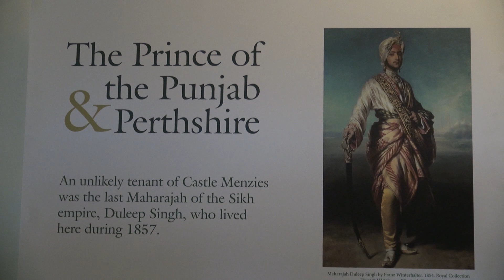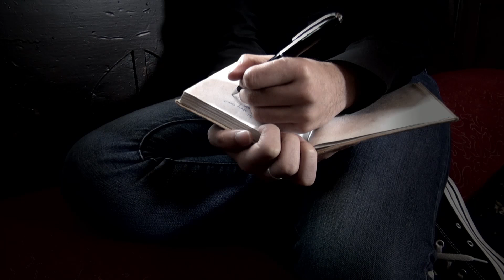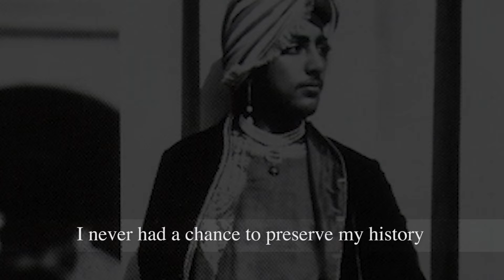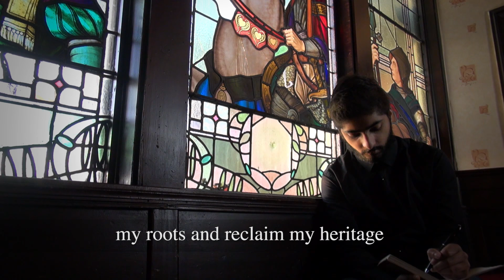Panjab Connections: Reflections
This film is one of three scripted, filmed and edited by a group from the Panjab Connections project, working with Basharat Khan of Bash Art Creative. The group researched the life of the Maharaja Duleep Singh and chose locations and people to interview and film. With support from Bash, the group learned film-making and interview techniques and used creative writing to imagine dialogue between the Maharaja Duleep Singh and his mother, Maharani Jind Kaur.

The Panjab connections project is run by National Museums Scotland, with funding from the Heritage Lottery Fund.